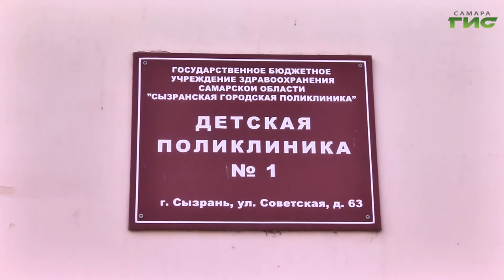В регионе продолжается вакцинация подростков от коронавирусной инфекции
В регионе продолжается вакцинация подростков от коронавирусной инфекции. Для этого в прививочных пунктах в наличии есть "Спутник М". Нужно ли детям готовиться к процедуре, и освобождает ли иммунизация от занятий в школе, расскажем в сюжете.